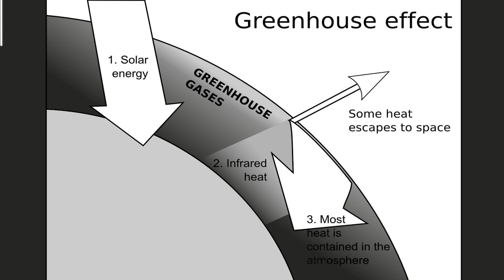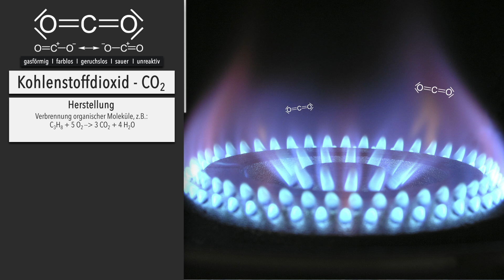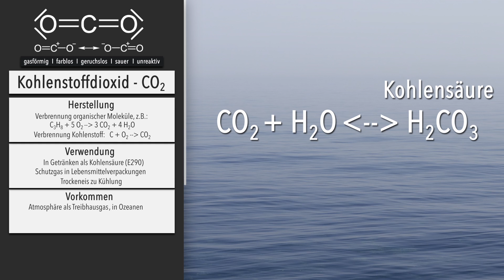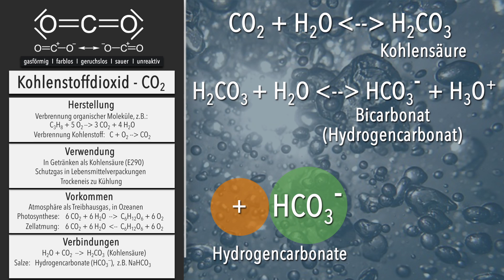Kohlenstoffdioxid - Schuld an der globalen Erwärmung?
📺 ALLE KANÄLE

» CREDITS

Geschrieben von: Kevin Reinmuth
Visuelle Konzeption:
 - Grundkonzept: Vincent Viebig
 - Konzept CO2: Antje Heidemann
Ton: Alexander Giesecke
Schnitt & Effekte: Antje Heidemann

» BILDQUELLEN

„Quarry“ von Christian Holzner - Selbst erstellt im eigenen Steinbruch.. Lizenziert unter Gemeinfrei über Wikimedia Commons